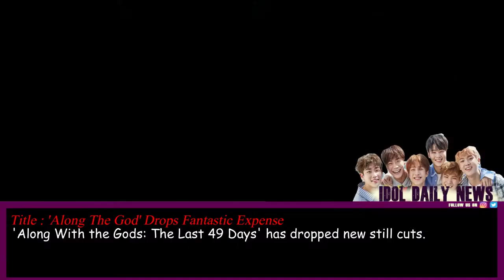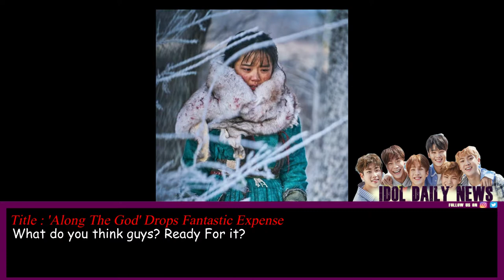Title 'Along The God' Drops Fantastic Expense